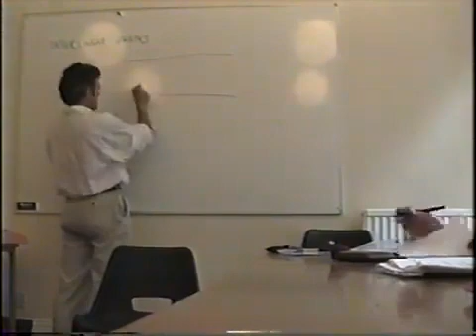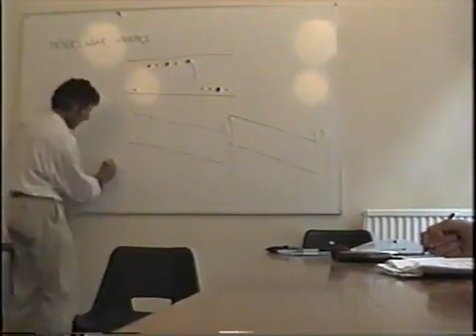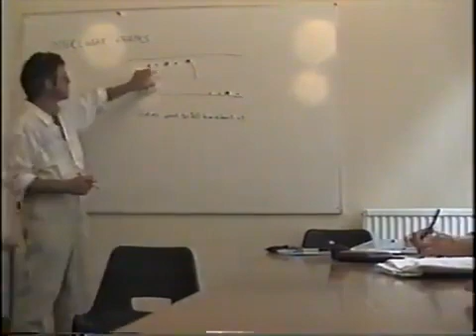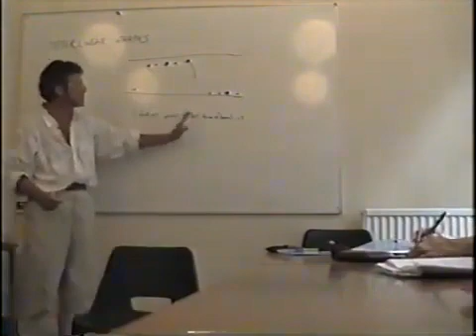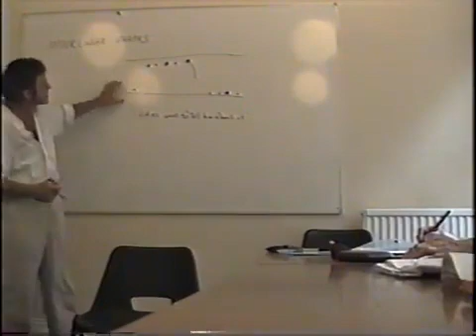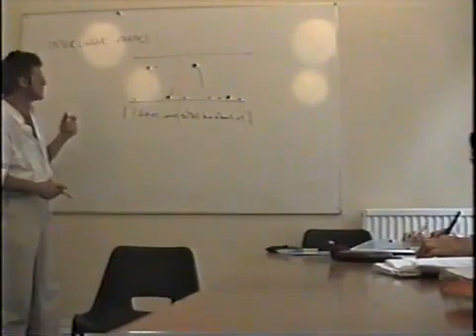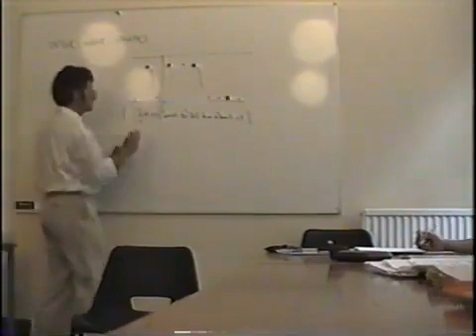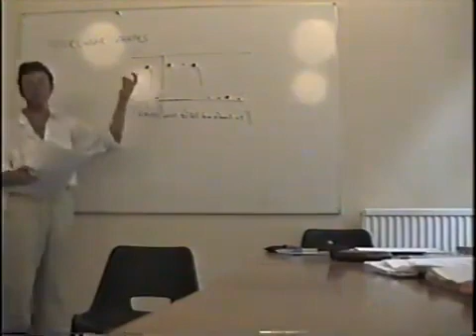Dr Phil Harrison_Intonation Class 3_University College London SummerCourse in English Phonetics 1994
Dr Phil Harrison gives a training session in Intonation (Part 3) at the University College London Summer Course in English Phonetics 1994. He explains how to draw an Interlinear Graph of English intonation and gives training in pronouncing a correct intonation pattern as drawn in the Interlinear Graph.